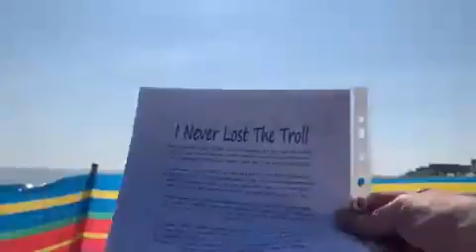I Never Lost The Troll 7 11 2012 Poem I wrote for Reallifedreamsmybook